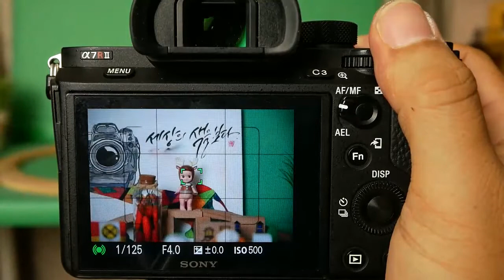AFC A7RII AFCenter 24 105G